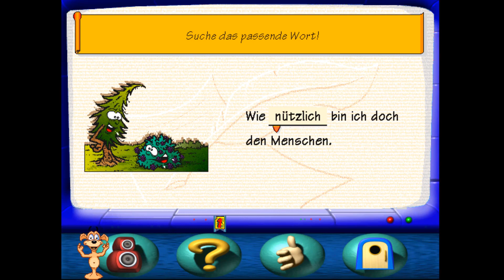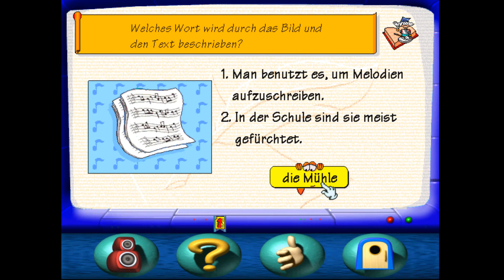Let's Play Addy #008 - Das sind die besten Fragen